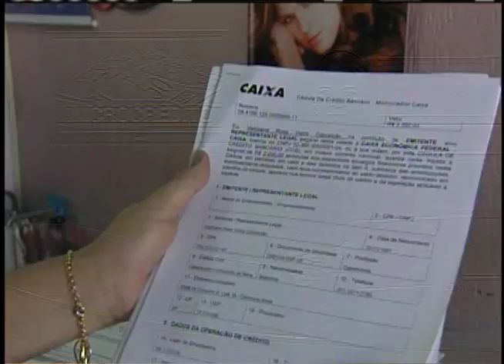Microcrédito Crescer libera R$ 190 milhões para pequenos empresários brasileiros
NBR NOTÍCIAS - 02.06.12: Desde setembro de 2011, o Microcrédito Crescer beneficia pequenos empresários de todo o Brasil. A linha de crédito oferece taxas bem menores que as praticadas nos bancos tradicionais. Em menos de um ano do programa, mais de R$ 190 milhões já foram emprestados pela Caixa Econômica Federal.